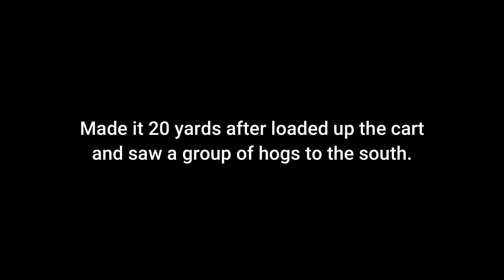07-01-23 Hogs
I was in the right place at the right time.  Looks like they were slowly headed to the cow water trough.
I knew there was one more in the woods but I was sweating profusely and my care diminished quick.